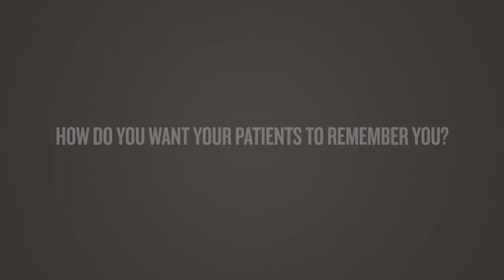Dr. Harry Salinas, M.D. (English)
[Transcript]

[Miami Cancer Institute, Baptist Health South Florida]

[Harry Salinas, M.D., Plastic & Reconstructive Surgeon]
My name is Dr. Harry Salinas, and I'm a plastic and reconstructive surgeon at the Miami Cancer Institute.

[Why did you choose your specialty?]

[Dr. Harry Salinas]
When I was in general surgery, I wanted to be an oncologic surgeon and do surgical oncology. And as I trained in general surgery, I was exposed to the reconstructive surgery team at the Massachusetts General Hospital. And I got to see the reconstructive aspect of oncologic care, and I was very drawn to it. The ability to restore form and function after cancer care, to me, was very fascinating and very rewarding.

[What sets Miami Cancer Institute apart?]

[Dr. Harry Salinas]
I think this is the best way to deliver cancer care. The fact that we have all of us in the same building, that we share the same medical record system, that we have offices across the hall from each other. It really allows for an effective and efficient approach to cancer care. And we're all there under the same building.

[How is technology advancing care?]

[Dr. Harry Salinas]
There has been a lot of advances in the area of breast reconstruction in the last 10 years, both advances in implant-based reconstruction, and advances in autologous reconstruction. And when I say autologous, I mean doing a reconstruction using your own tissue, and avoiding the use of implants altogether. We have evolved to doing operations that completely spare the muscles of the abdominal wall. They really decrease the morbidity of the operations, and maximize the functional outcome afterward.

[How do you want your patients to remember you?]

[Dr. Harry Salinas]
I don't necessarily need my patients to remember me. I would just like my patients to go about their lives after they've had breast cancer, and not have to remember every day that they had a mastectomy.

[Miami Cancer Institute, Baptist Health South Florida, MiamiCancerInstitute.com]

[End Transcript]